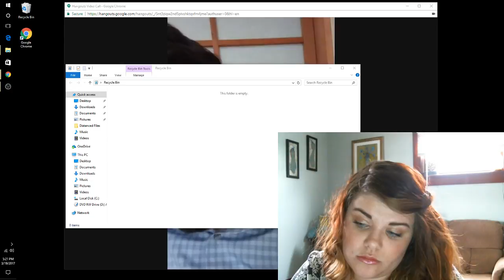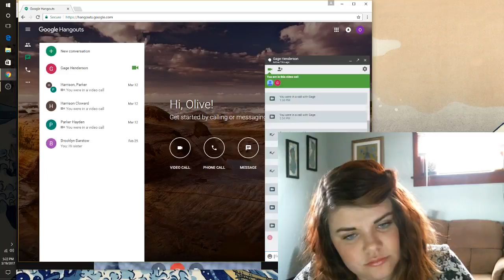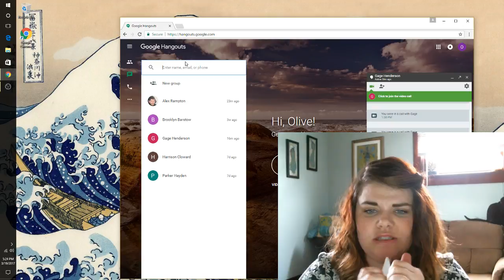Taylor Nelson Live Stream